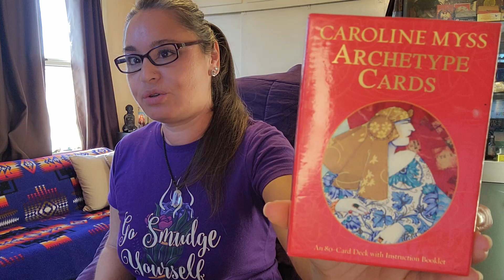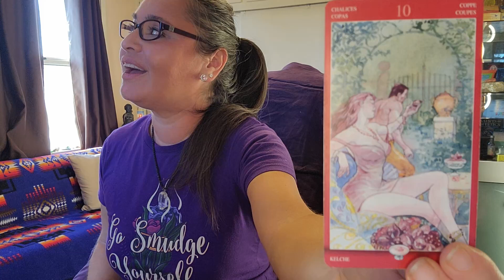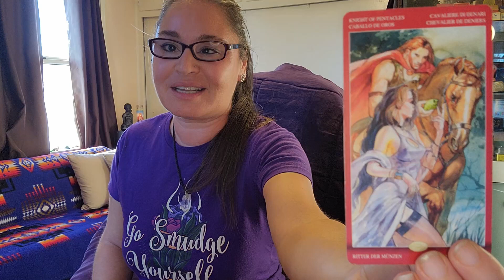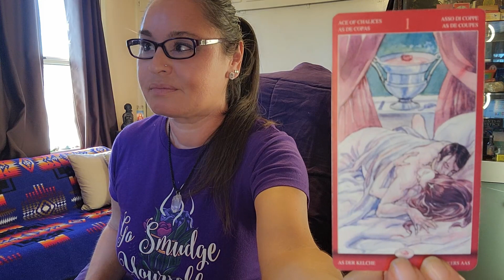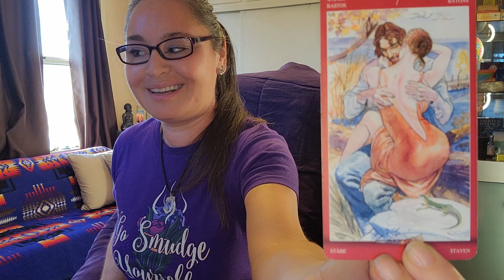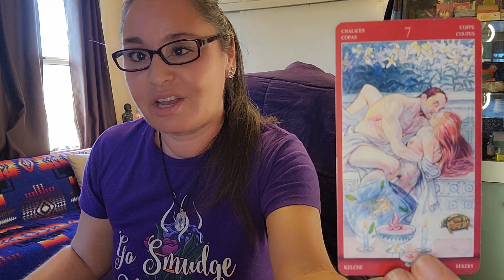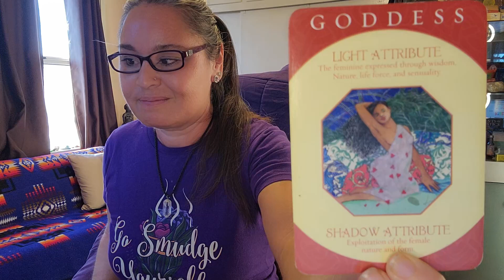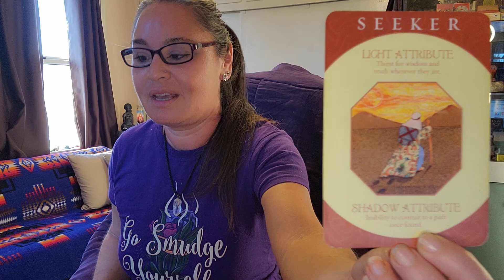Capricorn - (NSFW) Slow and S3xy Moves Towards You. Sept 23 - Oct 2, 2022